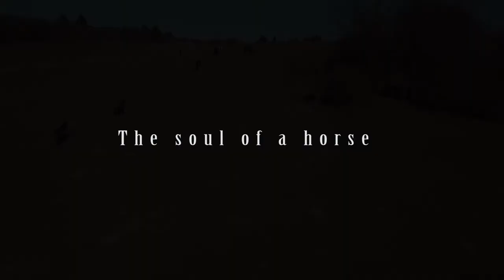The soul of a horse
Music
Rudimental - Never let you go